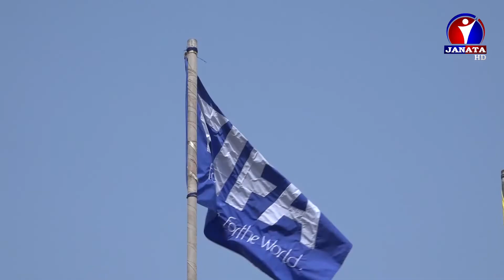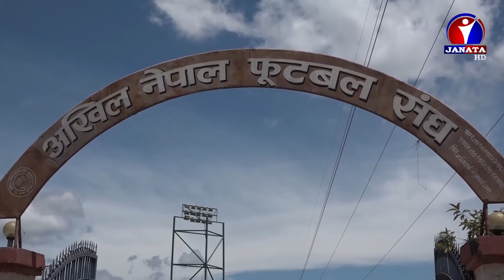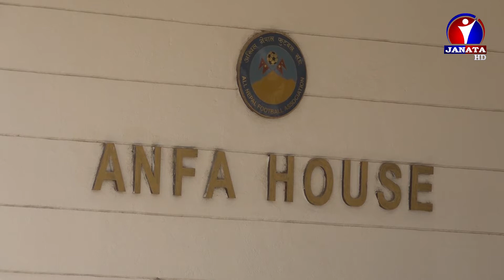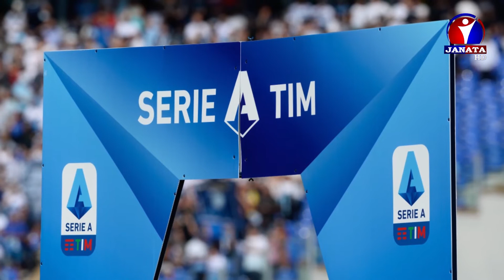राष्ट्रिय पहिचानको रुपमा रहेको खेल क्षेत्रलाई सरकारले उपेक्षा ग¥यो || Sports Week